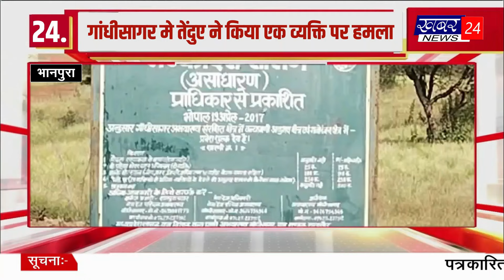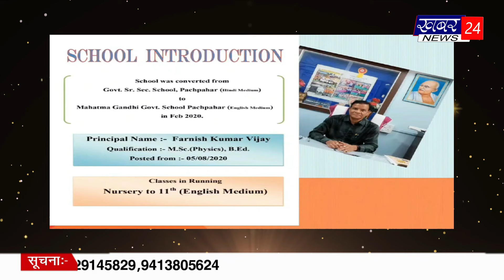गांधीसागर मे 100 से अधिक तादाद मे तेंदुए के बच्चे होने की सूचना bulletin by 27.05.2024